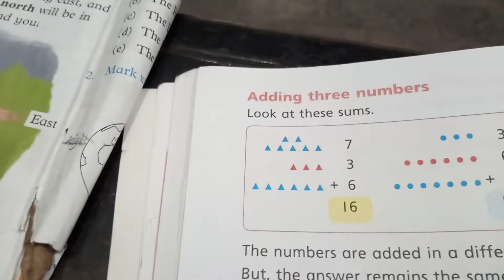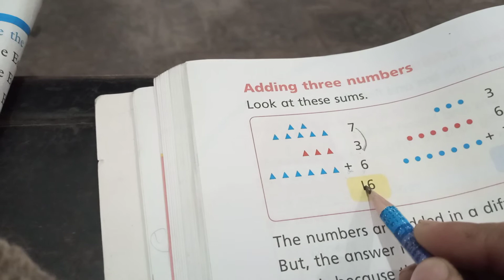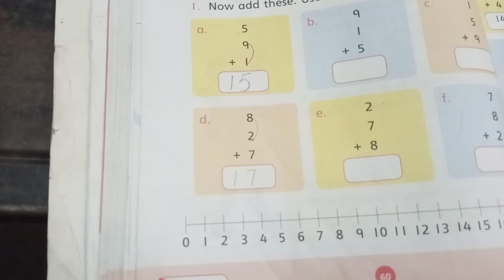Class One ||Count down ||Addition three numbers || pg no 60